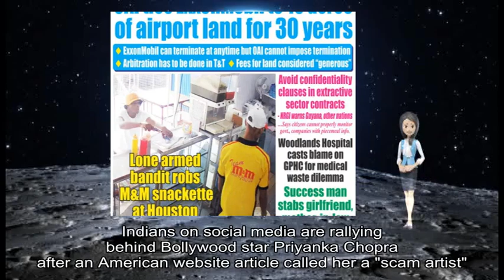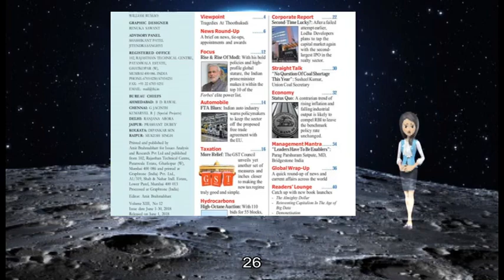12072018 Priyanka Chopra: 'Racist' article sees mocking Indians defend star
Published three days after Chopra, 36, and Jonas, 26, got married on 1 December, the article said, But there's something that not many people know, or choose to accept, about the global sensation that is Priyanka: She is a modern-day scam artist, in my opinion. Indians on social media are rallying behind Bollywood star Priyanka Chopra after an American website article called her a scam artist#.